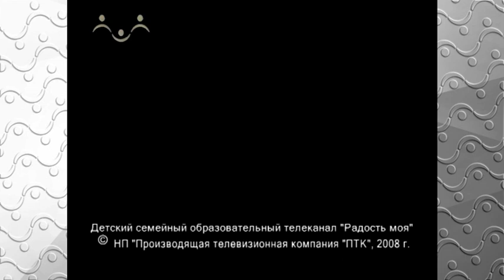Архиерейский хор города Костромы. Ныне силы Небесныя